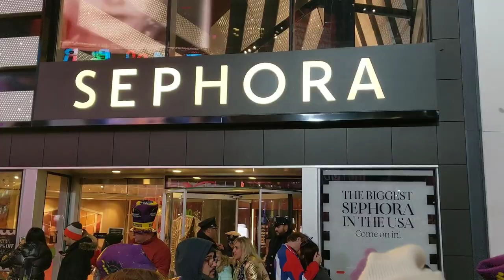2020 Times Square Ball drop | new year's countdown 2020 New York City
2020 Times Square New year's Eve Ball Drop
New year's countdown 2020 new York City
New year's countdown 2020 times square

Xo's